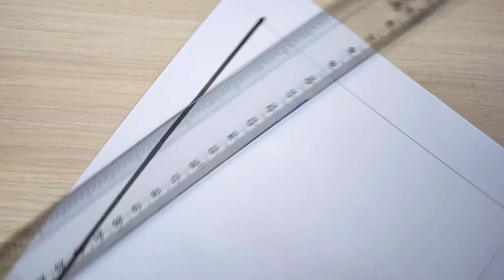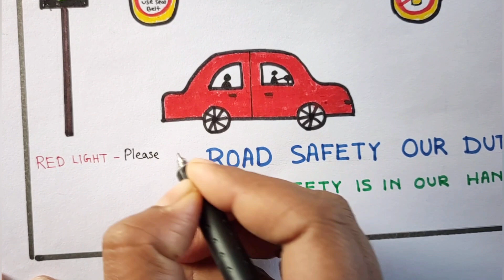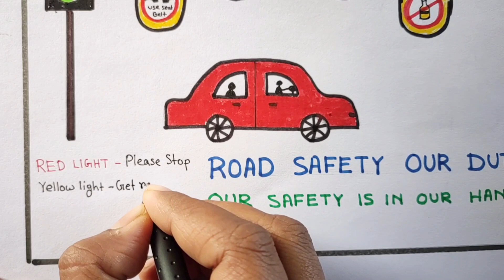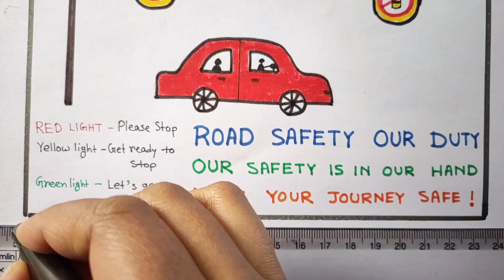Road safety drawing for competition | How to draw road safety poster |Road safety drawing oil pastel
In this video I showed, how to draw road safety poster easily step by step. Road safety is very important for every people. Always follow the safety during the journey on the road. Wearing helmet for motorcycle, uses seat belt during car journey. This small drawing video shown the road safety in front of school. Always use zebra crossing for road crossing. This road safety drawing video is the awareness for people. Road safety drawing with oil pastels.Road safety drawing for competition. Road safety drawing step by step.
                        @ MNSB inward